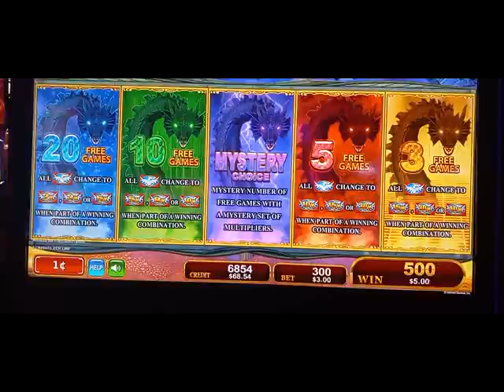KEEP YOUR EYES ON ME MYSTERY MULTIPLIER ' THE EYES GET BIGGER"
GT SLOTS-This channel is to view MGM DETROIT casino slot play.